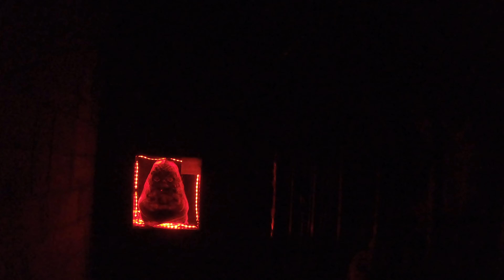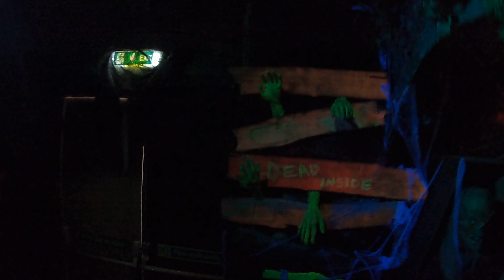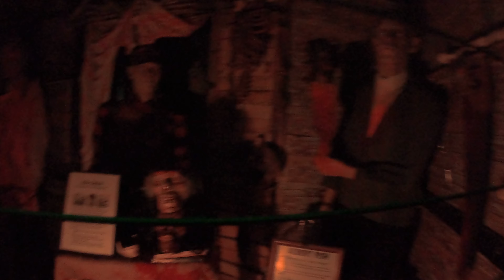The horror crypt Blackpool 4K, WARNING "CONTAINS FLASHING IMAGES".